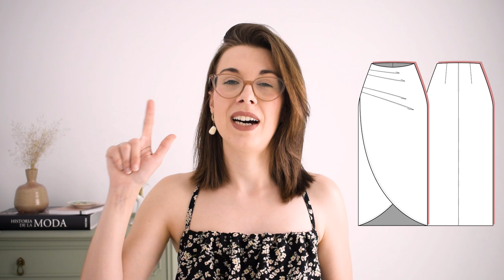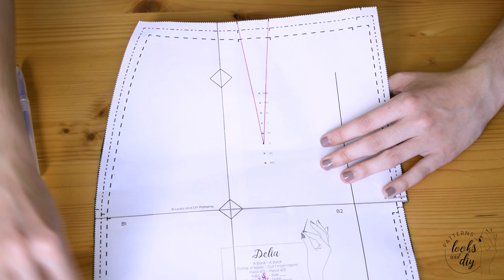La falda cruzada drapeada que arrasa en Instagram puedes hacerla tú [Tutorial paso a paso FÁCIL]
✂👗 ¡Aprende cómo hacer una falda cruzada drapeada fácil paso a paso! 🧵 Esta falda tulipan asimétrica, largo midi, es un diseño elegante y actual que te permite combinarla tanto con crop tops como el Top Deméter como con blusas, bodys… Las posibilidades son enormes🥰

¿Te gusta el top Deméter? Aquí el patrón

¿Quieres llevar tus técnicas de costura al siguiente nivel?

¡¡¡Si llegas hasta el FINAL DEL VÍDEO verás la FALDA PAREO EN MOVIMIENTO!!! Te encantará ❤

Y si estás leyendo esto significa que perteneces al 1% de la gente que se lee las descripciones de los vídeos HASTA EL FINAL, déjame un comentario con un emoji este emoji 😻😻😻, si veo que hay muchos me alegrarás el día!!! 😃👍

00:00 Introducción
01:08 Pinzas
03:56 Confección trasero
05:47 Cremallera
07:17 Pliegues drapeado
14:53 Costados parte 1
15:56 Dobladillo
17:05 Costados parte 2
18:55 Vistas
25:31 Resultado